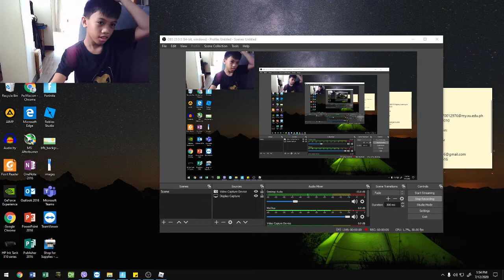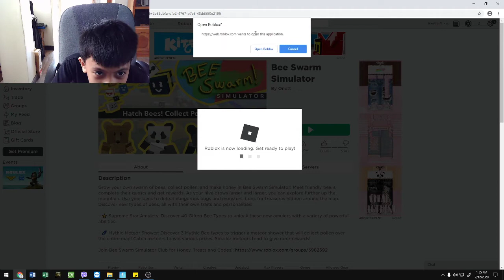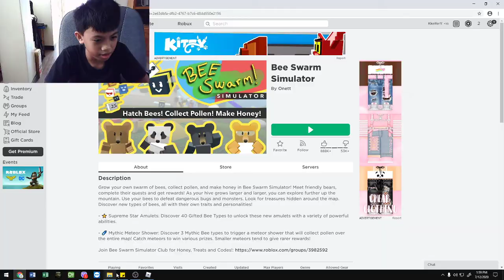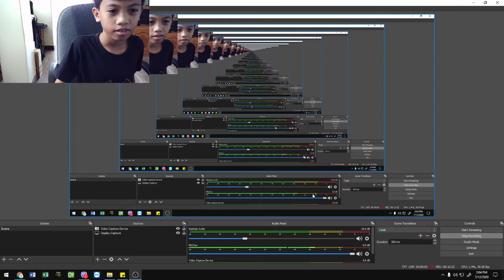Kyle Gamer Series | Let's Play ROBLOX! || Tower of Hell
Hi Everybody! It's me Kyle!